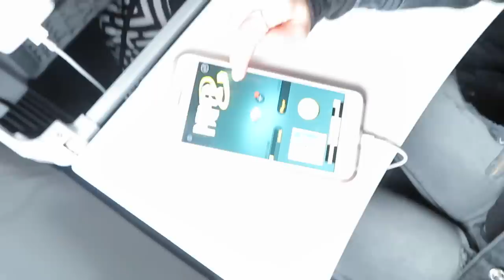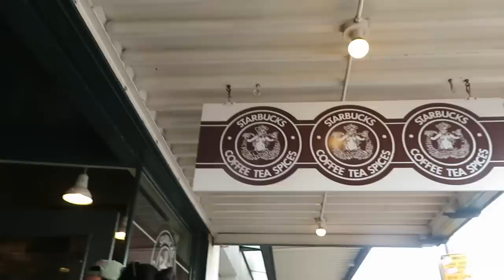radix tacoma vlog / ella horan